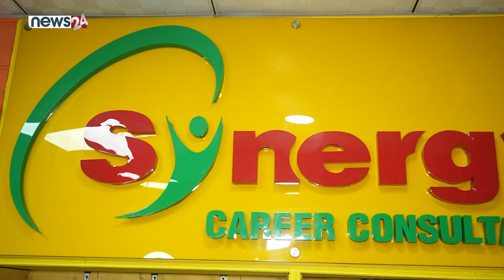Multi Destination Education Fair 2024 - June26 - Synergy Career Consultants